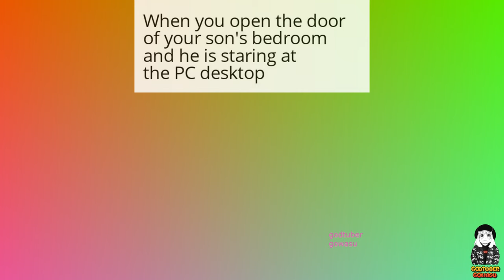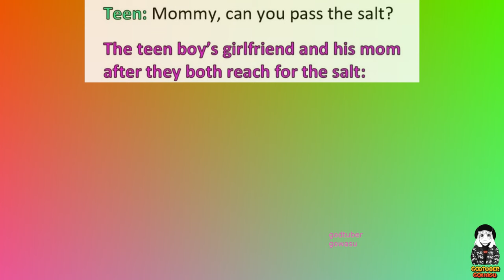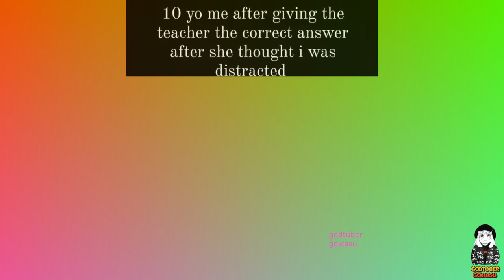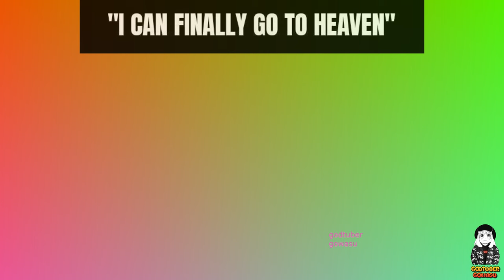MILKY MEMES 2023